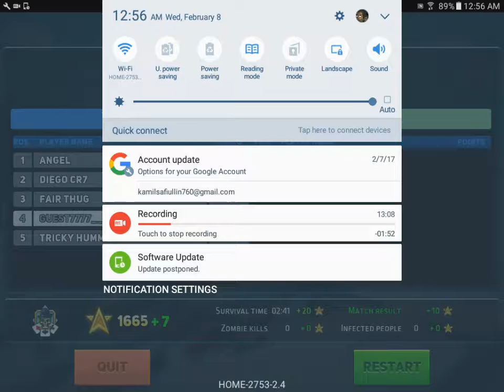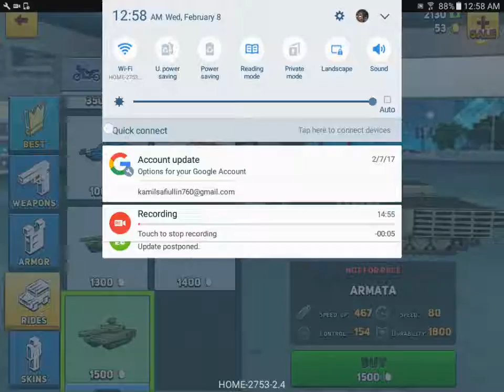I am the only PRO?! (Guest7777__)